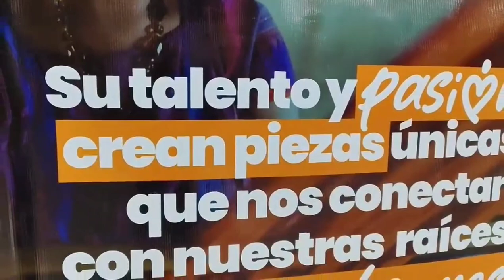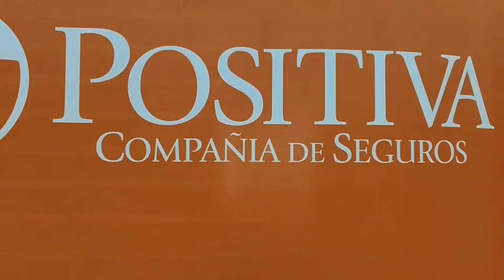Entrevista Doctor José Rafael Vecino, Gerente (e)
AsíNosegistranLosMedios | ¿Te perdiste la entrevista del Dr. José Rafael Vecino, Gerente (e), sobre los seguros inclusivos? ¡No te preocupes! Aún puedes escucharla.